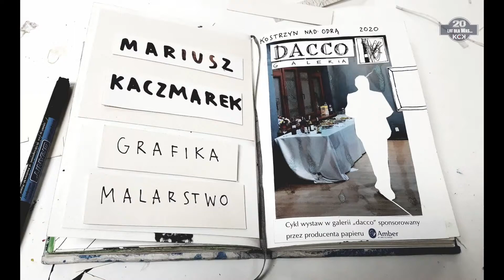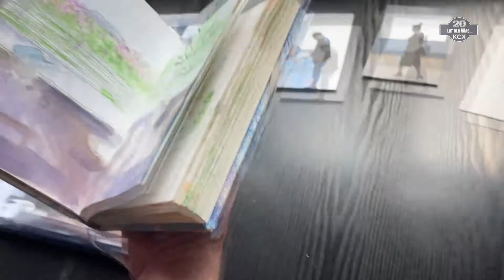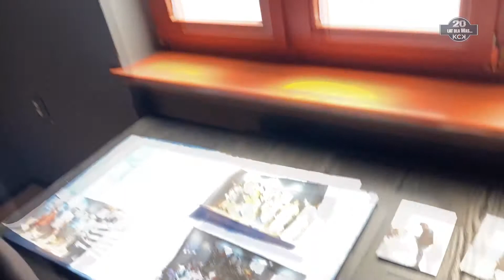Galeria Dacco - Mariusz Kaczmarek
Kostrzyńskie Centrum Kultury
maj 2020